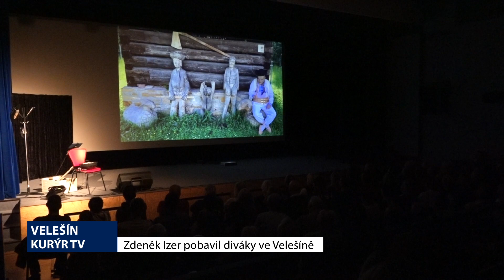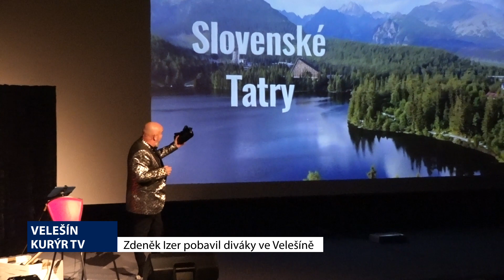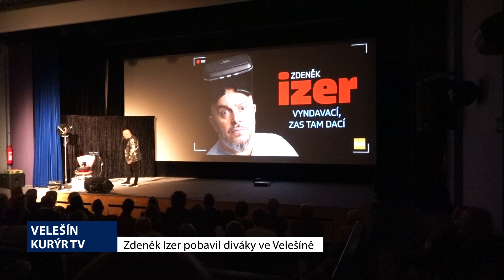Jihočeské minuty - 26. 10. 2023